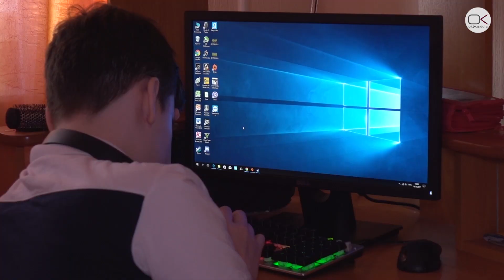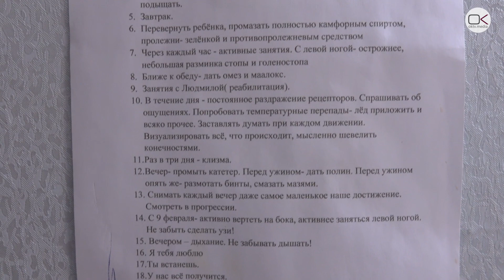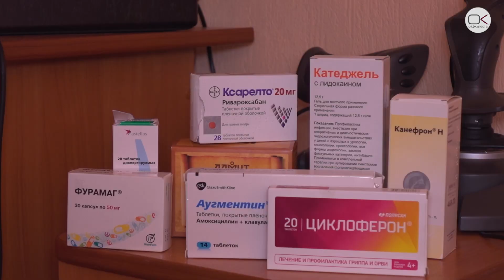В России нет реабилитации для детей-инвалидов с травмой позвоночника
В результате неудачного прыжка 13-летний Дима Каримов сломал спину, повредил спинной мозг и перестал ходить. На фоне инвалидности у мальчика появилось множество других заболеваний, для лечения которых требуются дорогостоящие медикаменты. По словам мамы Димы, Екатерины Хмелевой, комплексное лечение всех заболеваний Димы невозможно реализовать ни в одном медицинском учреждении России. «Единственное детское отделение есть в Самаре, но нам там отказали из-за тромбоза у Димы», – разочарованно рассказала Екатерина. Сейчас мама инвалида самостоятельно пытается реабилитировать сына и уже наблюдает улучшения. «Раньше он просто висел у нас на плечах, а сейчас уже чувствует опору», – заметил отец мальчика. Родители Димы Каримова будут благодарны тем, кто сможет оказать финансовую помощь или помощь медикаментами.

Мама Екатерина 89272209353; номер банковской карты: 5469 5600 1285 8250